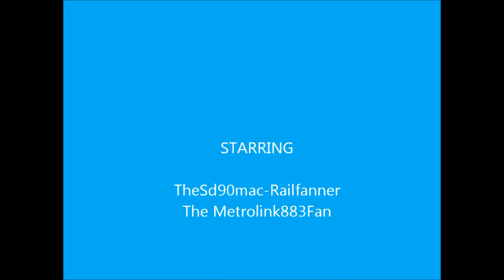Union Pacific Industry Yard and UPY Baldwin Park Job 4/11/12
Here is some action I caught while I was heading for Industry.

City of Industry(COIF Yard)
Train 1,A UP Manifest with PHL #40(Big Surprise!)waits to head east.

Train 2,Union Pacific COIF Locomotive sidings with Old Power and New Power including a PRLX Genset(Mostly seen in Long Beach with the PHL)sitting way in the back and hidden.

Train 3,Same as Train 1

Train 4,Same at Train 2

Train 5,Same as Train 1

Train 6,UP SD40s with Shoving Bay window at the west side of COIF City of Industry Facility

Train 7,UP Bartables wait on the sidng near Vineland

Vineland
Train 8,UPY Baldwin Park Job at Vineland Swapmeet(Outside view).

I also took some photos as well. I'm not eactly sure why the PHL #40 is here nore the PRLX Genset(Hard to see)but I will give you a link on how it might look like. and here is a link that might have some info why the PHL 40 was here and where it is now